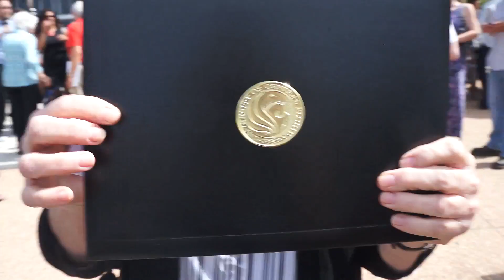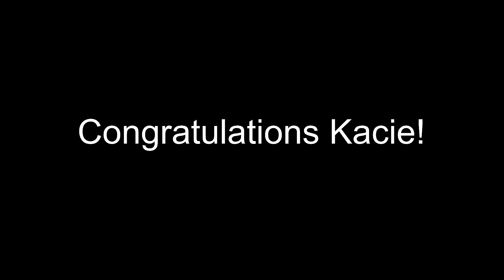2014 UCF Graduation Congrats Kacie!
Congratulations to Kacie for earning her Bachelors Degree in Mechanical Engineering!